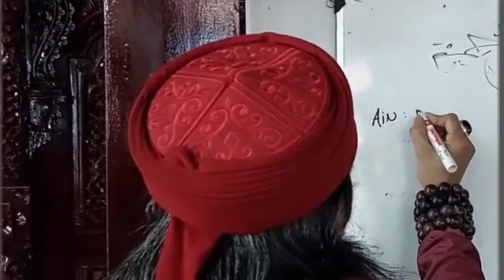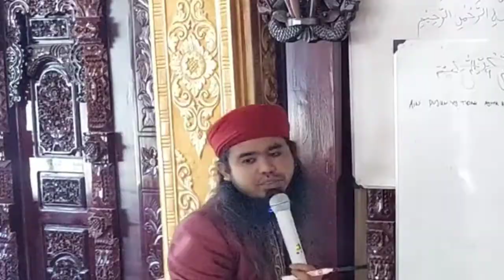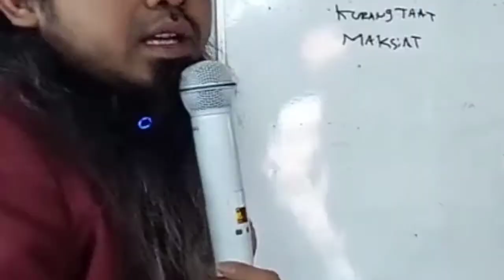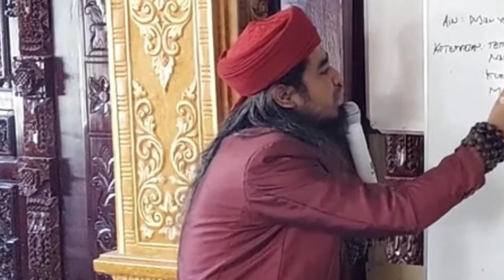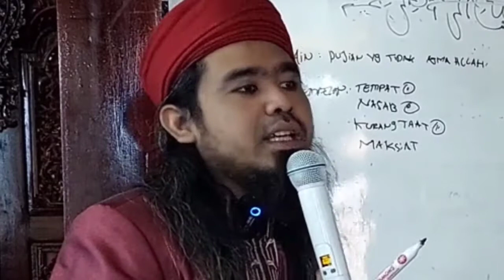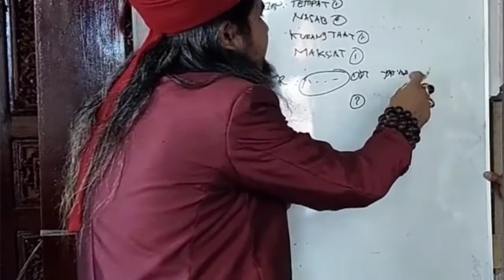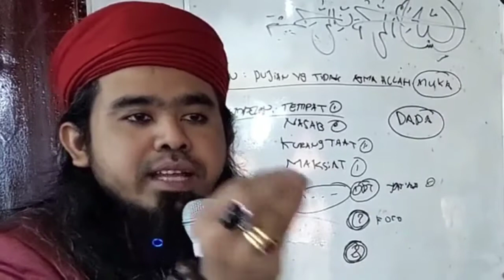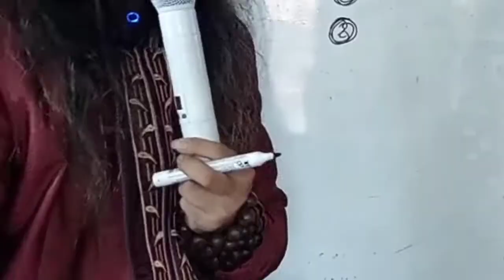PESULAP MERAH PASTI MALU INI PENJELASAN GUS SAMSUDIN TENTANG PENYAKIT NON MEDIS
@MBAHDEN2 VS @MarcelRadhival
Tobatlah @MarcelRadhival

Tausiyah Kang Asep 5758 - - Social Media Kang Asep 5758 : - TikTok - INSTAGRAM FANPAGE - Terima kasih untuk semua yang selalu setia dengan tayangan di Channel YouTube Kang Asep Channel. - Semoga apa yang dihadirkan dapat bermanfaat dan menjadi pelajaran hidup. - Selain itu kebahagiaan kita bersama adalah yang paling utama. Karena sesungguhnya kebahagian bisa kita dapatkan ketika sudah bisa membahagiakan orang lain.